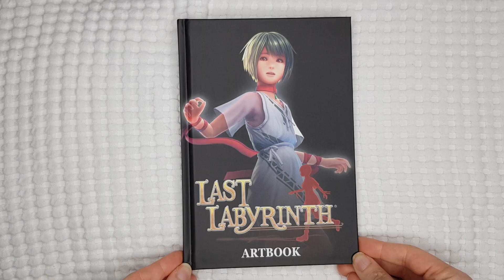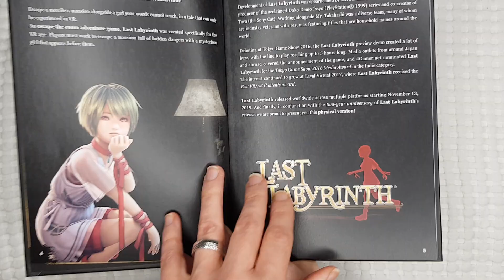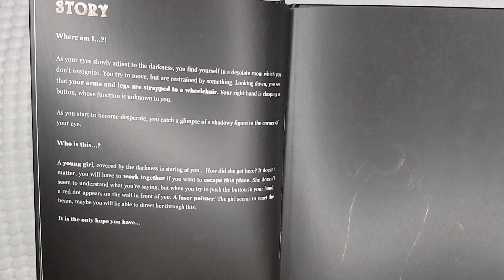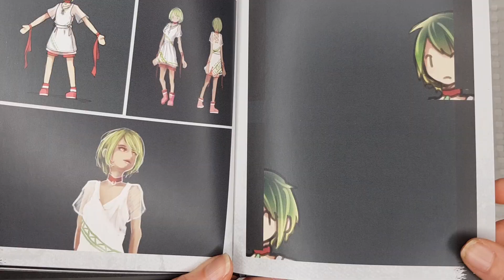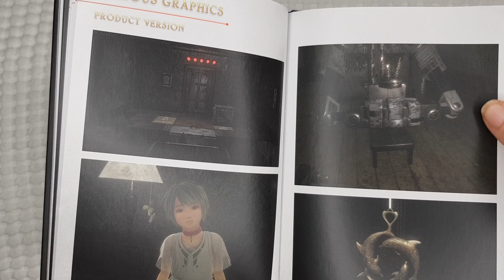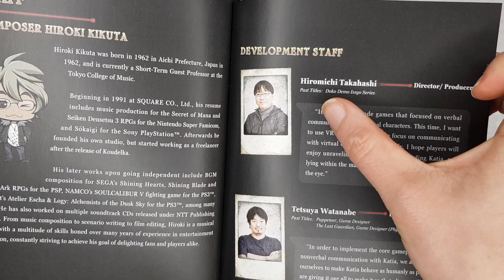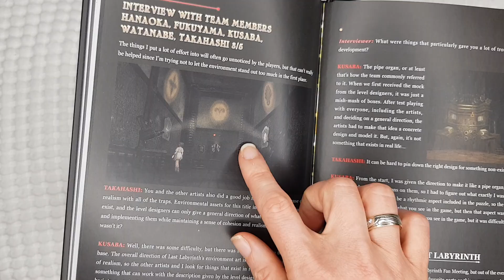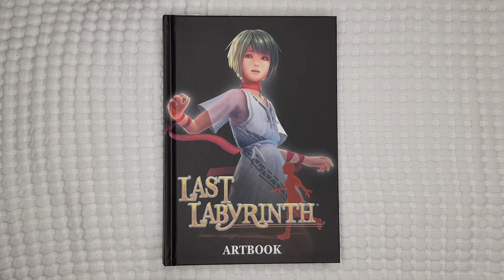💡LAST LABYRINTH🦽 -Artbook-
Guten Abend ihr lieben Leute🤓

Heute schauen wir uns das Artbook von einem VR-Titel an!

Morgen geht es natürlich um 21 Uhr mit einem Lösungsbuch weiter!

Viel Spaß! 😊